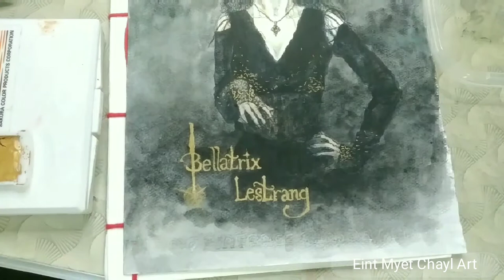My first time watercolor portrait__Bellatrix Lestrange